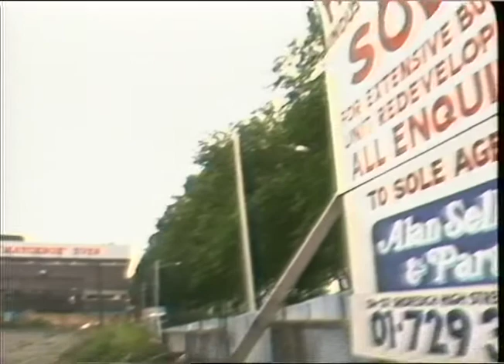1980s Hackney | Housing Estate | Social Housing | 1980s London | TN-SL-141-010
ESTATES. - HACKNEY. 21.9.87.
SL.141 - 10.
GVS. HOUSING ESTATE.
CARS,PEOPLE, LORRYS, WINDOWS. FLATS IN DISREPAIR.
INT. FLATS BUILDERS MATERIALS STILL THERE. WINDOWS BROKEN.
FLATS IN DISREPAIR.
2 MINS 38 SECS.

Quote: TN-SL-141-010